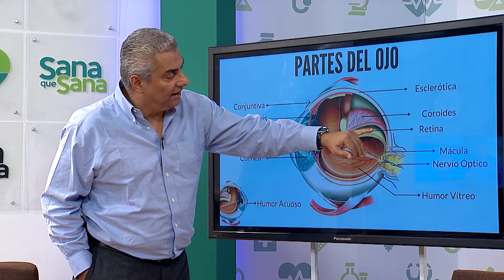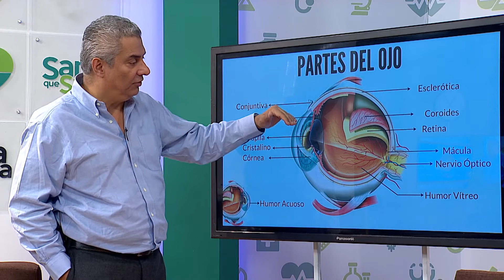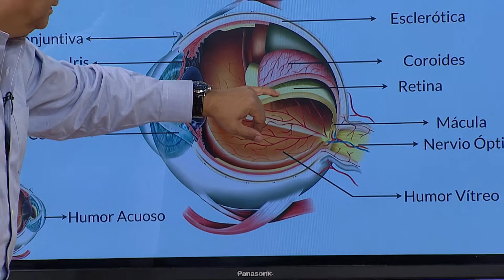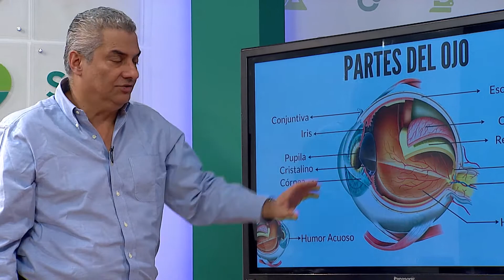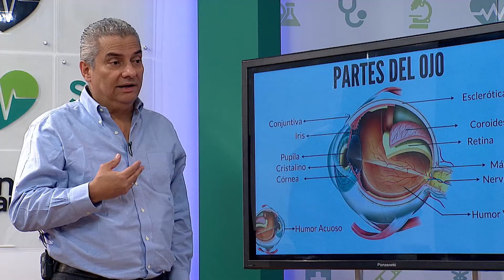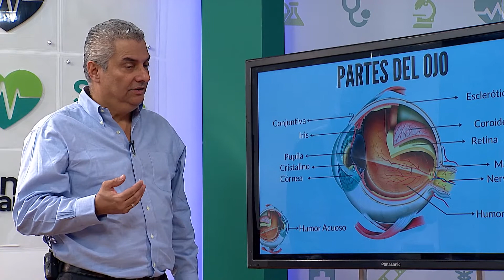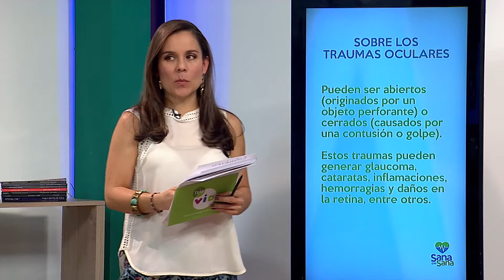Traumas oculares 🏥💉 Sana que Sana - Tele VID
Hoy en SANA QUE SANA les contaremos cómo prevenir traumas oculares y qué hacer cuando se presentan. Además les daremos tips básicos para una buena higiene ocular.

Emitido el 24 de Julio 2019